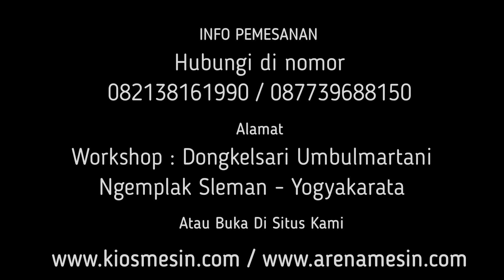TEPUNG DAUN JATI DAN SEKAM !! Mesin Penepung Pencacah RuMput Serbaguna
Kami CV. KIOS MESIN menyediakan Mesin Penepung Daun Kering Untuk penawaran khusus silakan telepon atau WA ke 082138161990 (Simpati) 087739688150 (XL) ATAU BUKA DI atau dapat juga datang langsung ke tempat kami (Gudang) Workshop : Jalan Grogolan, Dongkelsari, Umbulmartani, Ngemplak, Sleman, Yogyakarta